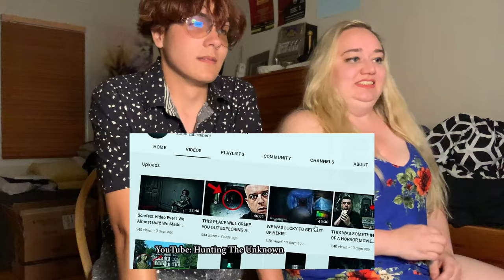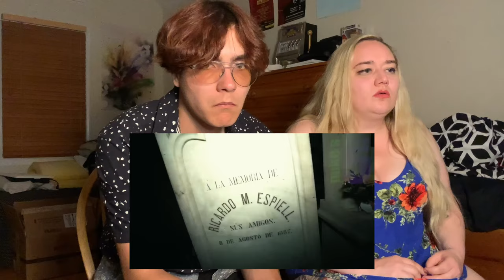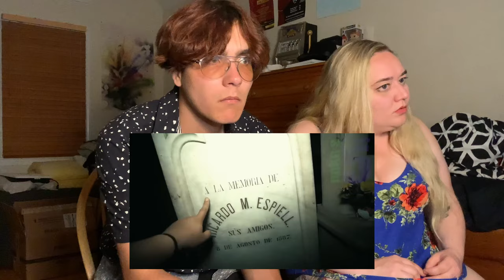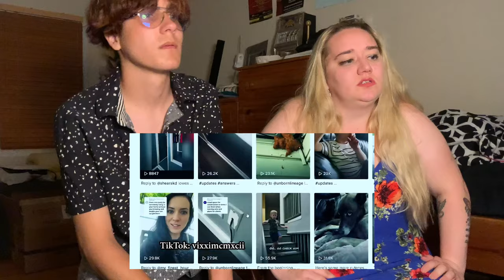Nukes Top 5 - Top 10 SCARY Ghost Videos To MAKE You CRY! — REACTION!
Hey everyone, because so many of you asked me to do another reaction video with Morgan of ghost videos, we're back with another Nukes Top 5 video 😍 and this one was just as scary as the last one...2 years ago 😳

We had actually filmed one prior, but it wasn’t as good. But we hope you guys enjoy this new reaction and commentary as we watch the "Top 10 SCARY Ghost Videos To MAKE You CRY!"

FOLLOW Morgan’s Socials

—SOCIAL HANDLES—